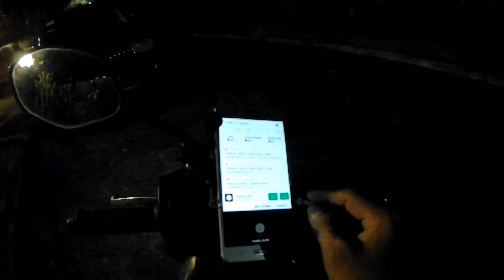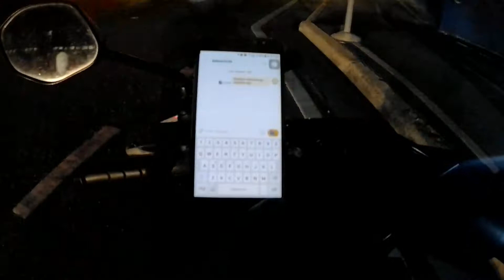First Vlog of the Year | Lalamove Adventures | 2021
January 1 vlog
Lalamove Adventures